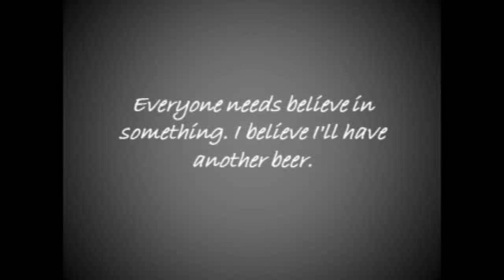New Haircut!! (vlog #29 07/30/10)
-The intro song "Balkan Blues" and the outro song "Love" are performed by Stereotype Inc. Check out their music